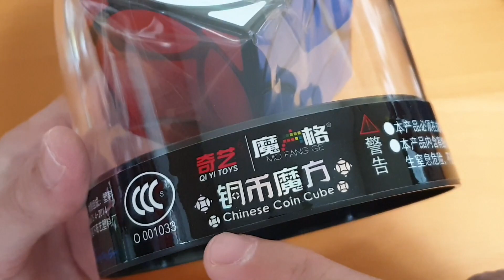Ancient Coin Cube - La antigua moneda china en un puzzle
Aunque es un puzzle muy sencillo de resolver, QiYi en su linea MoFangGe a logrado giros suaves y una apariencia que encanta, así es que mas allá de la dificultad de este cubo podemos apreciar la calidad del producto y lo agradable que es resolverlo una y otra vez.